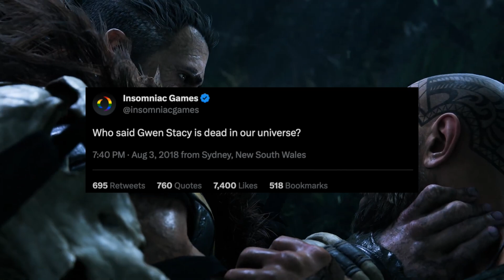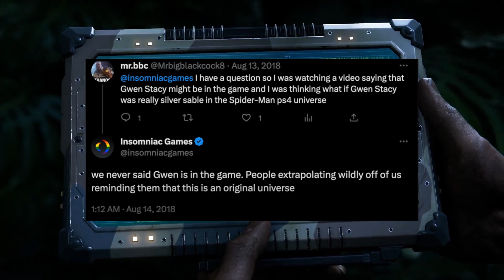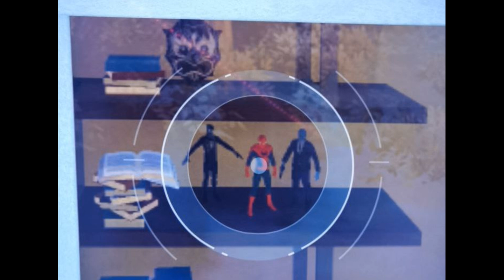😱 NESSUNO HA NOTATO QUESTO DETTAGLIO!! - Marvel's Spider-Man 2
Questo canale appartiene alla comunità di cultura geek online. Il mio intento è fornire notizie, recensioni e tanto altro in un formato video facile da capire in modo da poterti aiutare ad entrare in questo mondo. Mi dedicherò a fornirti opinioni, discussioni, analisi e altro ancora su film e videogiochi Marvel e DC.

▬ CAPITOLI ▬
00:00 Intro
00:00 Intro
00:00 Intro

Many of my Thumbnails, Video Images & Art are from Creators Online.

Official @Ubisoft Partner